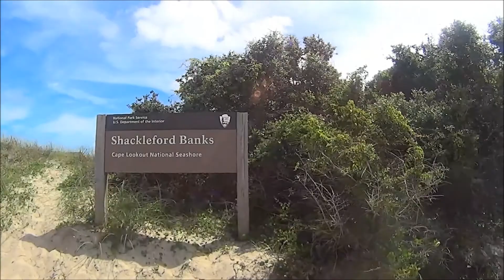An island adventure at shackleford banks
A video of me and some friends going out camping on the island